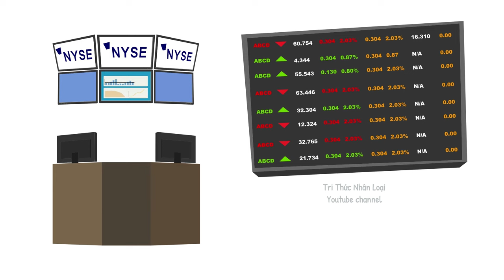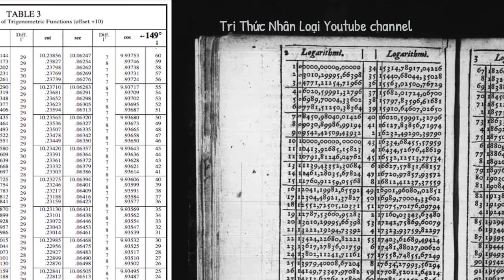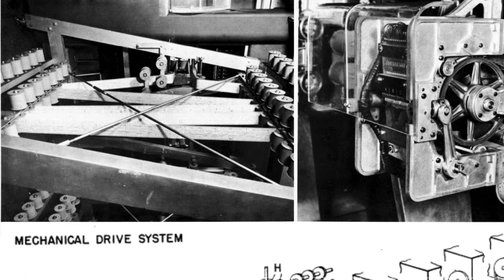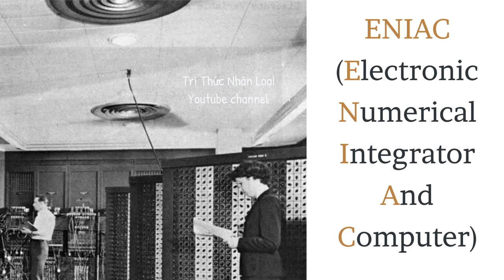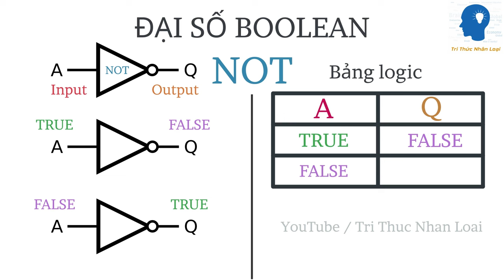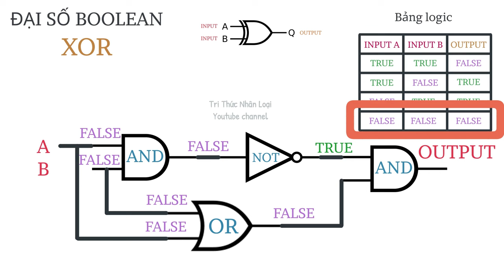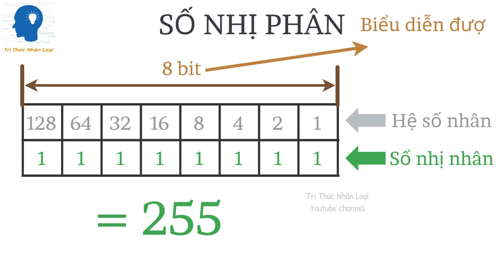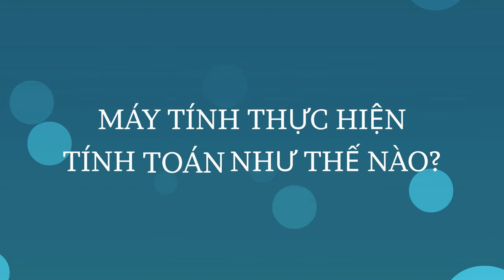Lịch Sử phát triển Máy Tính | Tri thức nhân loại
Tặng cho Tri Thức Nhân Loại ly cà phê để ủng hộ kênh làm nhiều phim khác tốt hơn:
TK Ngân hàng Á Châu (ACB) - chi nhánh TPHCM - chủ TK: Nguyen Thanh Dung - số TK: 7382779

Xin trân thành cảm ơn các thành viên "The Sun" dưới đây đã ủng hộ tài chính để kênh Tri Thức Nhân Loại có thể tiếp tục thực hiện các video về giáo dục, phục vụ cho cho người Việt Nam nói riêng, và cho tất cả những ai có nhu cầu học hỏi nói chung: